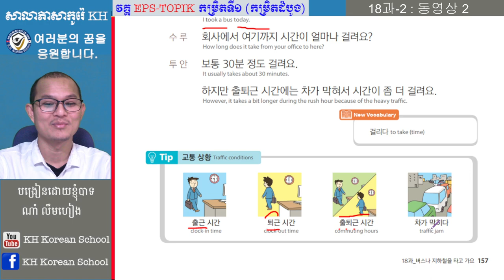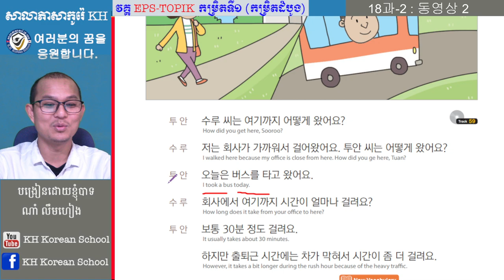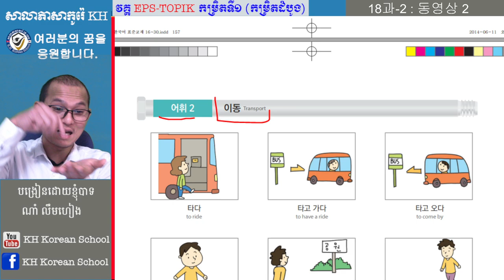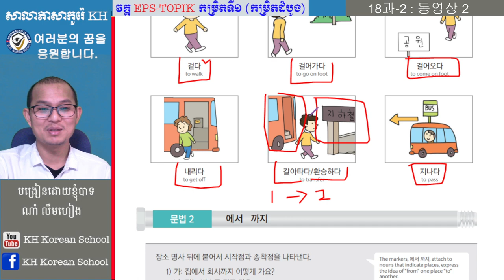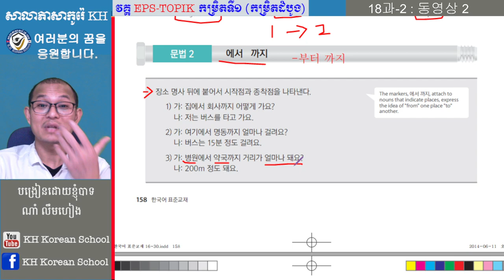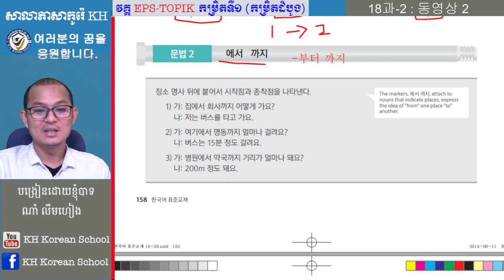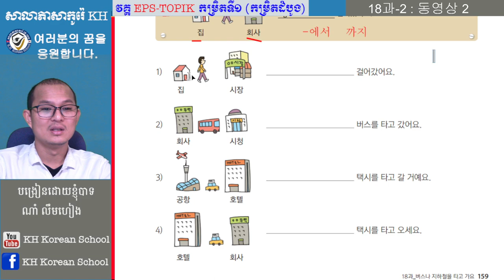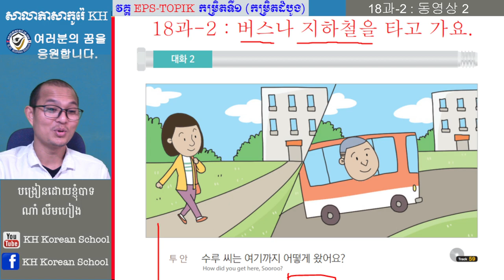រៀនភាសាកូរ៉េ សន្ទនាភាសាកូរ៉េខ្លីៗ ប្រលងទៅធ្វើការនៅកូរ៉េ 한국어 표준교재 1, 18과-2 : 버스나 지하철을 타고 가요.